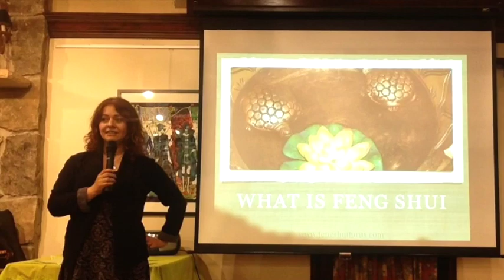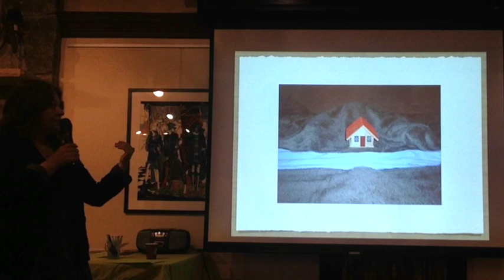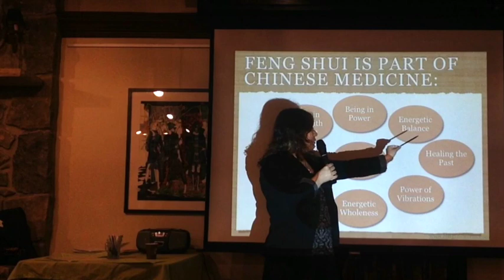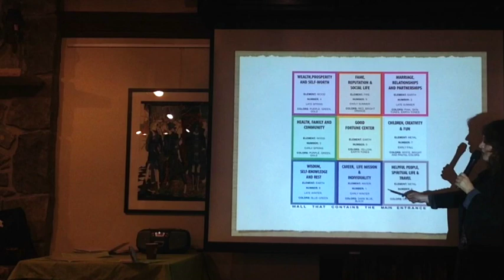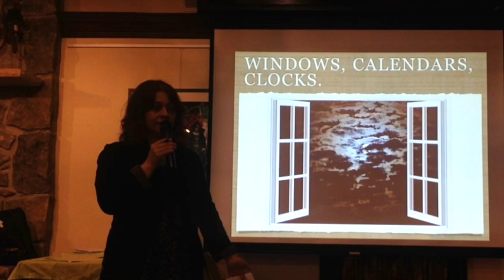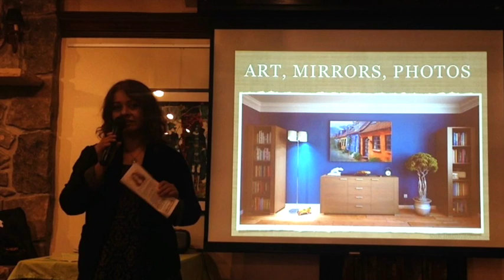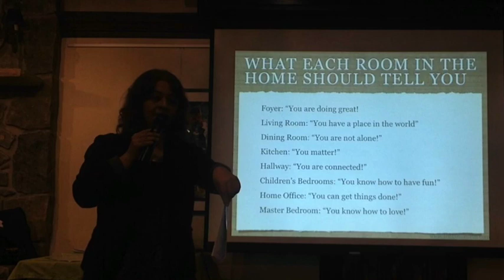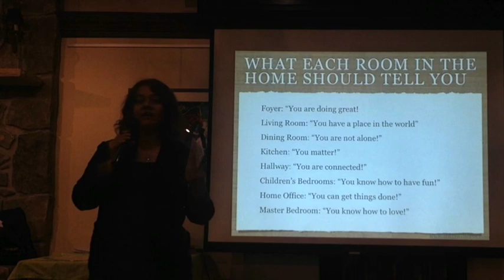From Hidden Enemy to BFF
How Feng Shui may help you turn your home into your best friend, instead of secretly acting as your enemy. Self-doubt, lack of balance, fatigue, hesitation, arguments, self-sabotage, feeling stuck, lack of focus, disempowerment – these are all related to features in the home. Watch the video to learn what changes you need to make so your home starts working for you instead of against you!